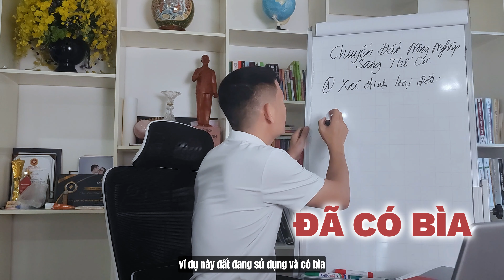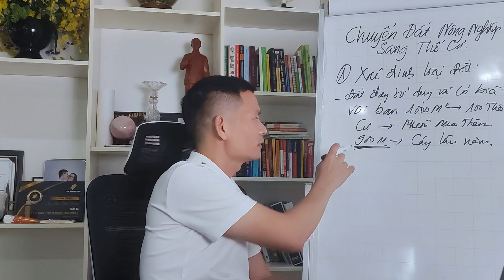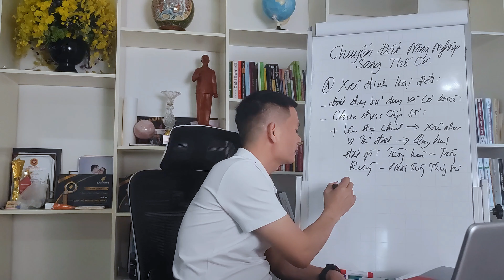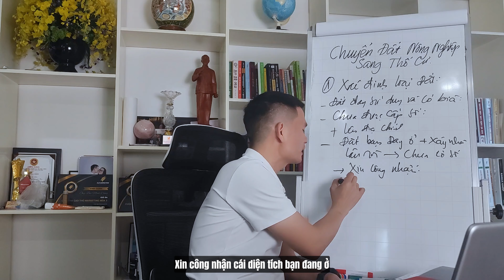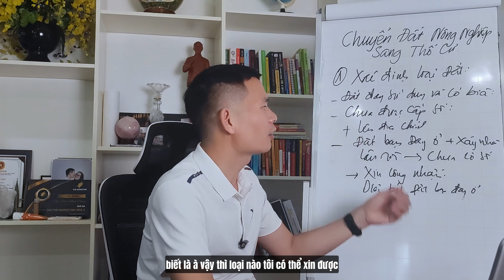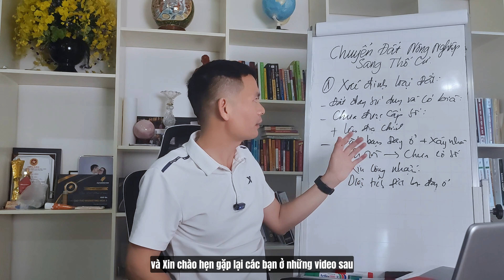Đất Khai Hoang Có Lên Được Đất Thổ Cư Không? | Bùi Minh Dũng Official